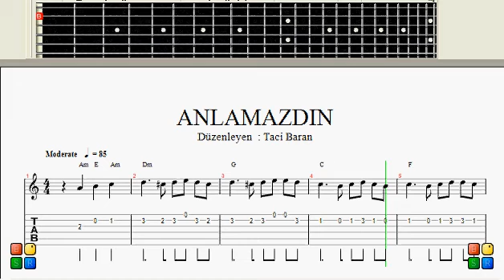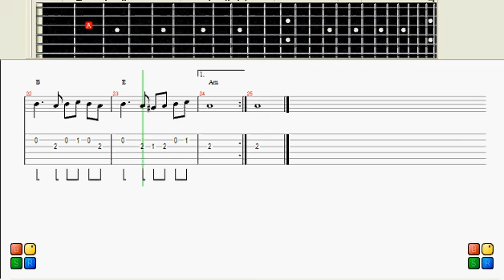GİTAR DERSLERİ 2 - Anlamazdın - Taci Baran - 0543 232 91 22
Özel Gitar dersleri . Taci Baran - 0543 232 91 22
Daha  fazla bilgi ve şarkı için aşağıdaki linki tıklayınız.
. Gitar çalabilmek bir ayrıcalıktır. Sizi çevrenizin ilgi odağı haline getirir ve ruh dünyanızı zenginleştirir . Hayata 1-0 önde başlarsınız . Kesinlikle ben çalamam demeyin. Eğer gerçekten istiyorsanız ÇALARSINIZ . Ama eğitmeninizi iyi seçmeniz lazım. Eski metodlarla eski şarkılarla size Gitar öğretilmek isteniyorsa muhtemelen başarısız olup ben bunu yapamıyorum , kaabiliyetim yok diye Gitardan soğuyabilirsiniz . Ama suç sizde değil size tatbik edilen metottadır. Benim kendi metodumda Öğrenci Gitarı sevdiği ve istediği şarkılarla NOTA ve TAB okumayı öğrenerek çalar . Sevdiği şarkılarla öğrendiği için zevkle ve isteyerek Gitar çalmayı öğrenir. 45 yıllık profesyonel tecrübemden yararlanıp Gitar çalmayı öğrenmek istiyorsanız beni arayın . Size nasıl faydalı olabileceğimi , hangi metodumun sizin için daha faydalı olabileceğimi konuşalım. Çünkü her kişinin öğrenmek istedikleri ve öğrenme hızı farklıdır . Size uygun metodu keşfedip o yolda ilerleyelim. Görüşmek dileğiyle...

         Taci   Baran  :   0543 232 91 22